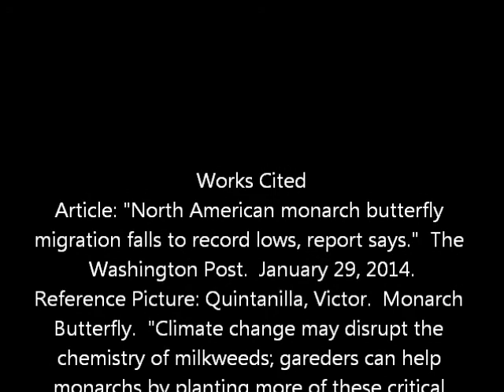Monarchs and Milkweed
This video is for my art project.  The goal was to create a 3d replica of a found picture (the title picture which can be found We were supposed to photograph the steps to show the process.  The theme for my video is extinction, as both monarch butterflies and milkweed populations are diminishing.

I do not own the title picture.  The quote in the beginning is from the Arkham City Mr. Freeze trailer and the music is an original song composed by Rob ert (channel found